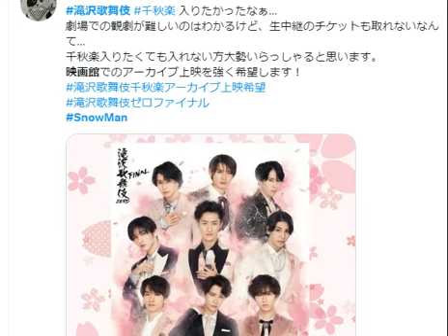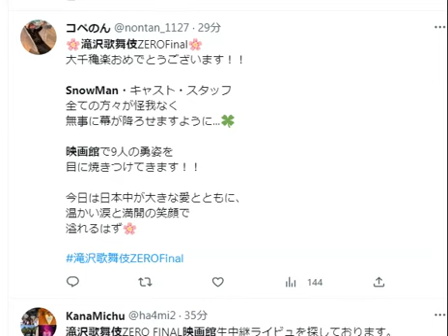【SnowMan滝沢歌舞伎】本日｢滝沢歌舞伎ZERO FINAL｣千穐楽🌸今日は日本中が大きな愛とともに、温かい涙と満開の笑顔で溢れる🌸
BGM・柊 羽音さん